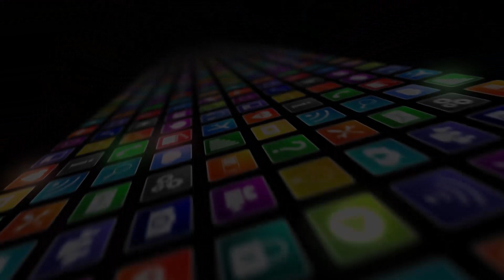Top 5 Agile Developer Certifications for 2023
Want to succeed as an Agile developer?
Want to build a resume with Scrum and Agile certifications that will set you apart from the crowd?
Here are the top 5 certifications Agile developers will want to add to their resumes in 2023.